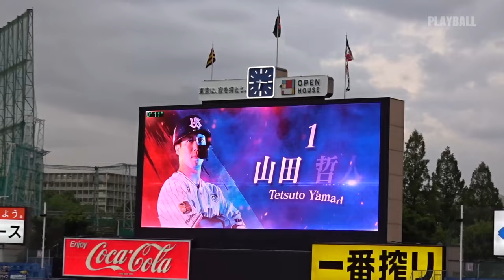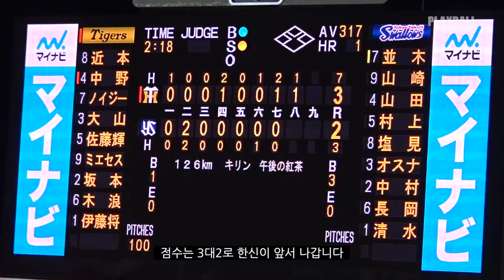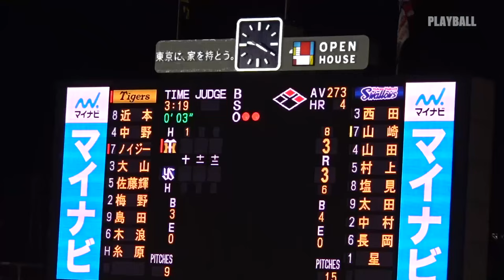메이지 진구 야구장 | 야쿠르트 스왈로스 vs 한신 타이거즈 | 1926년에 개장한 야구장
23/5/25 야쿠르트 스왈로스 vs 한신 타이거즈

0:00 영상시작
1:10 츠바쿠로
2:08 도밍고 산타나
2:35 야마다 테츠토
2:42 무라카미 무네타카
3:07 우산응원
3:55 츠바쿠로 쿠루링파
4:28 사토 데루아키
4:40 요한 미에세스
6:43 무라카미 무네타카 홈런
8:19 한신타이거즈 승리의 이차회
10:40 팀스토어방문